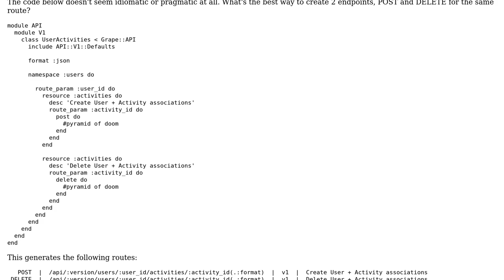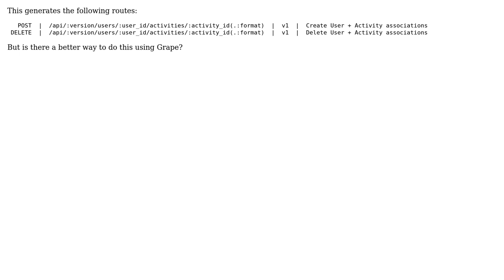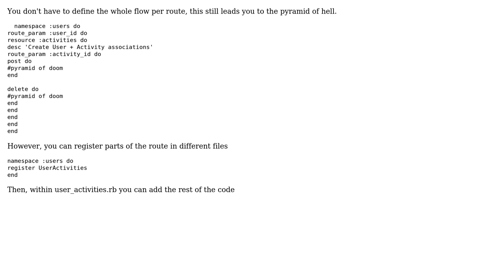Code Review: Pyramid of doom Grape endpoints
With thanks & praise to God, and with thanks to the many people who have made this project possible! | Content (except music & images) licensed under CC BY-SA | Music | Images & others | With thanks to user tyler user Jamal user Diego Camargo and the Stack Exchange Network Trademarks are property of their respective owners. You are responsible for your own actions.